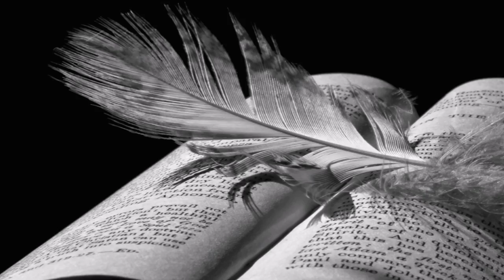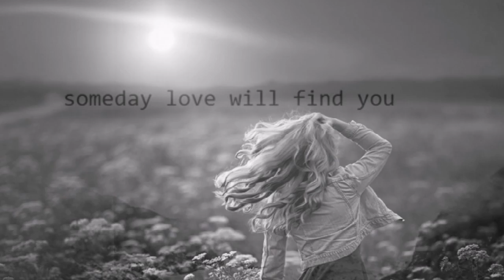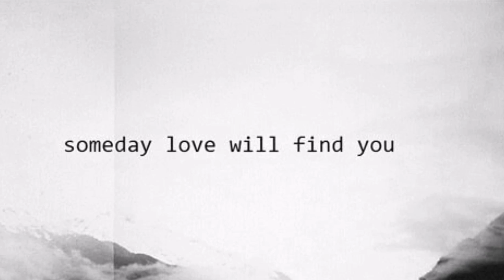Abel Korzeniowski - Letters - ( WE ) - Música Clásica Contemporánea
Adonde Ser Menos Para Ser Con Mas Detalle.
Abel Korzeniowski
Letters
Música Clásica Contemporánea